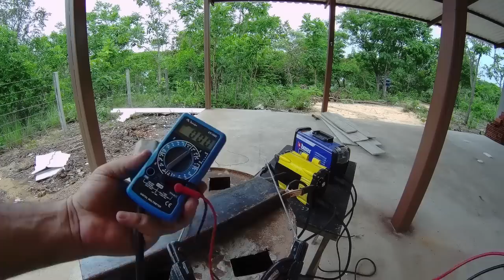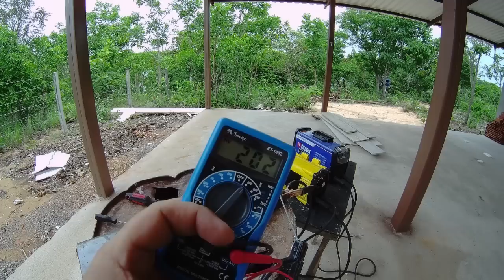Teste de Inversora na Roça / Flama 161 Boxer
Fiz o teste utilizando inversora de solda em área rural com baixa tensão e mostrei a importância de ter uma inversora de qualidade para solda tranquilamente com extensões longas no vídeo uso uma de 100 metros cabo pp de 2,5mm.